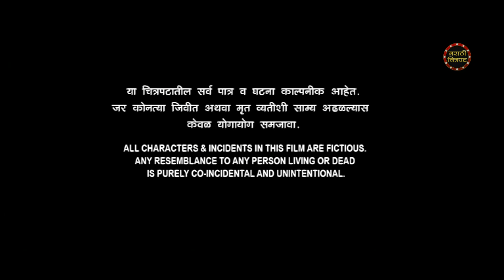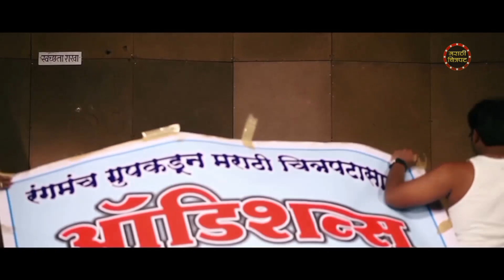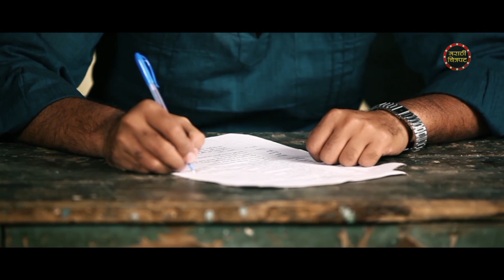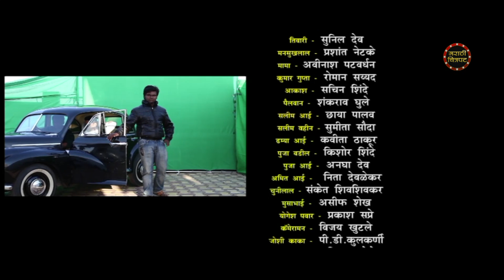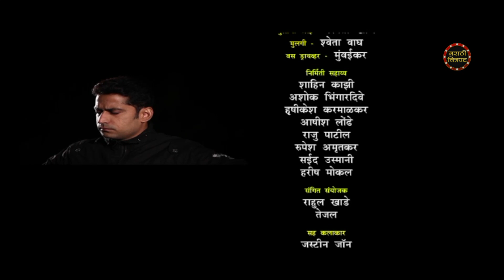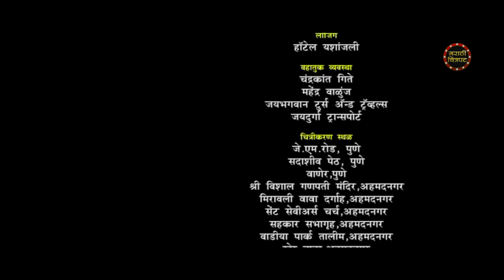दि स्ट्रग्लर्स आम्ही उद्याचे हिरो FULL MOVIE In HD | The Strugglers | Latest Marathi Movie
Watch the latest marathi movie The Strigglers - Aamhi Udyache Hero starring Chinmay Mandlekar, Dipali Manddhavkar, Priya Berde, Sanjay Mone, Uday Sabnis, Akshay Waghmare, Sandesh Gaikwad, Vijay Gite, Mansi Deolekar, Sunil Dev & others.
Written & Directed By - Vijay Uttamrao Shinde